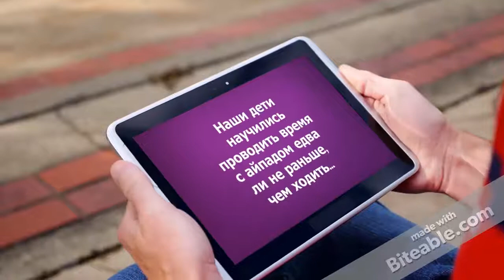Маршрут в будущее МК "Сетевые акции: от идеи до реализации"